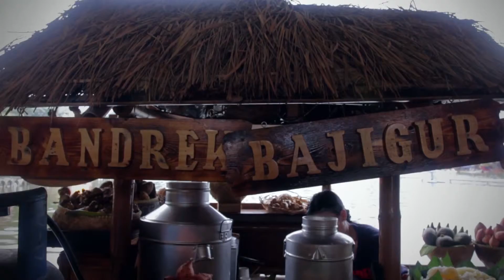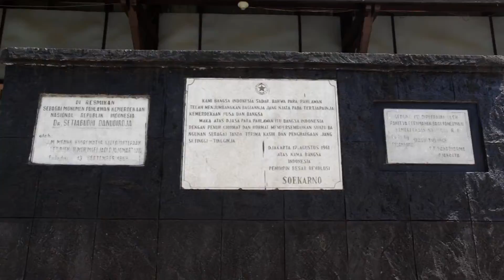From Bandung to The People of Iraq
Welcome to Bandung, the city made of happiness. The people of Bandung welcomes you, the delegates of Asian and African countries, to come to Bandung on April 24 2015 to celebrate 60 years of Asian and African Conference. In 1955, message from Bandung was about to fight against the colonialism. Today, the message from Bandung is about sharing value to fight poverty, injustice, and sharing the spirit of collaboration and the spirit of solidarity. Welcome to Bandung.